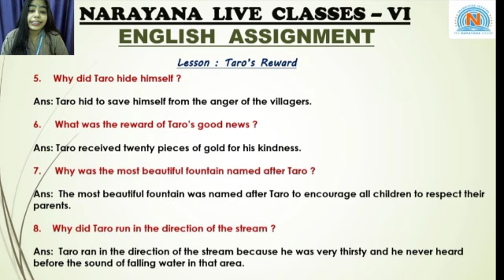CBSE VI ENGLISH TARO'S REWARD